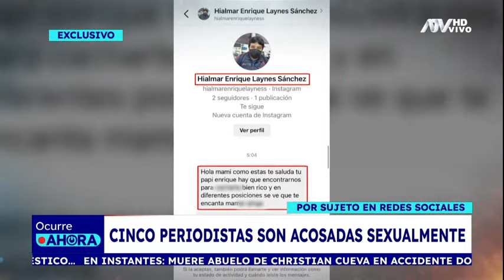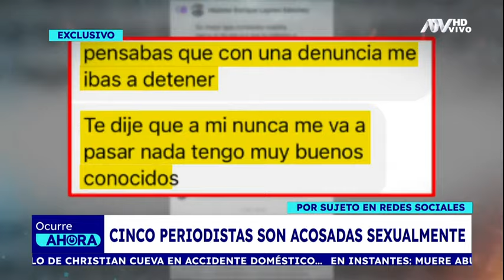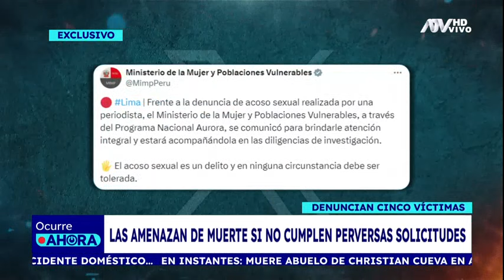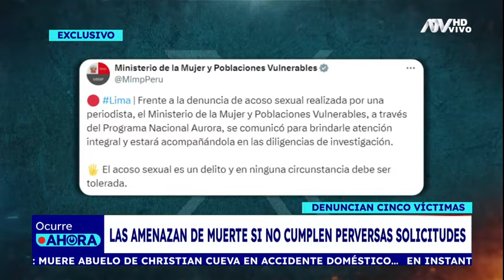Cinco periodistas son acosadas sexualmente y amenazadas de muerte por sujeto en redes sociales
Hialmar Enrique Laynes Sánchez incluso se jacta de tener 'contactos' quienes impiden su detención.